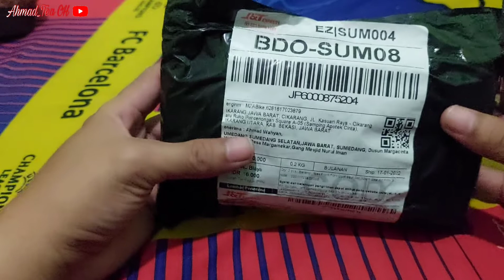Unboxing Paket Online || Seal Fork Sepedah Ukuran 32mm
Kali Ini Saya Akan Unboxing Paket Online Yaitu Seal Fork Ukuran 32mm
Dengan Harga Minimalis
Video Singkat Ini Hanyalah Hiburan Semata Dan Mohon Maaf Bila Narasi Yang Saya Sampaikan Kurang Lengkap
Terimakasih 🙏